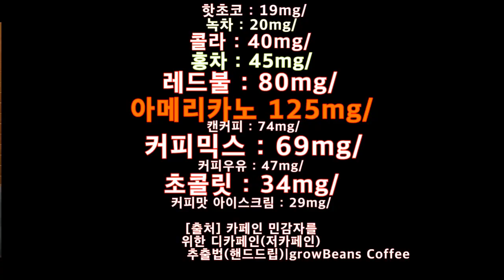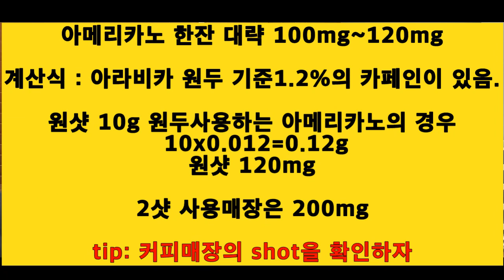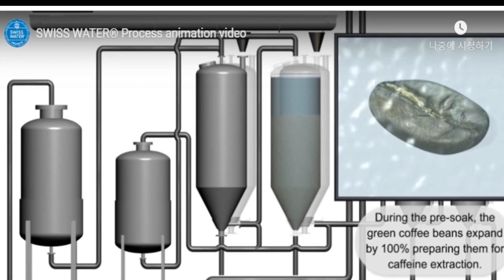[텐트커피]디카페인 수면용커피(ft.오늘정신건강의학과 전문의 양용준원장)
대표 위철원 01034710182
홈페이지 로스팅수업​ 원두납품​ 출장로스팅교육​(본인로스터로) 로스팅컨설팅​ 위철원​

서울시 용산구 한강대로69,용산푸르지오써밋 2층